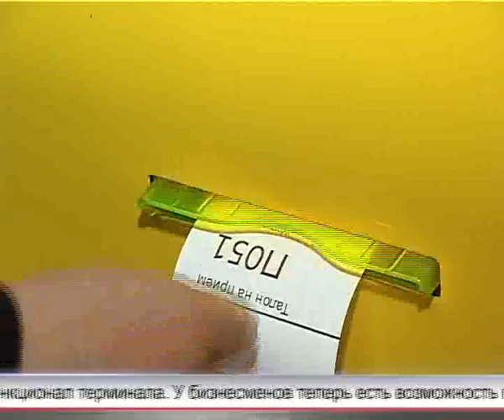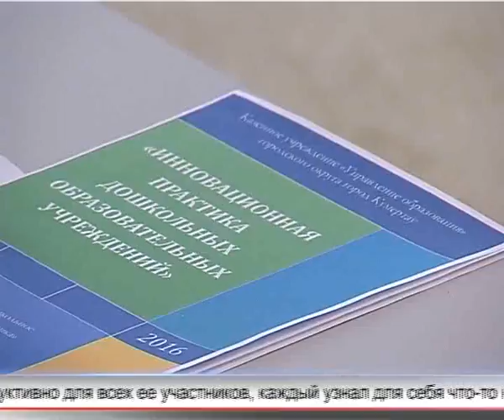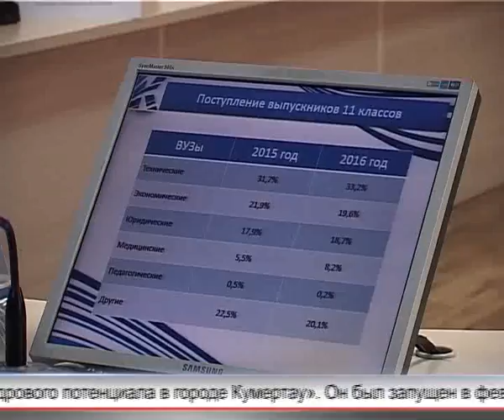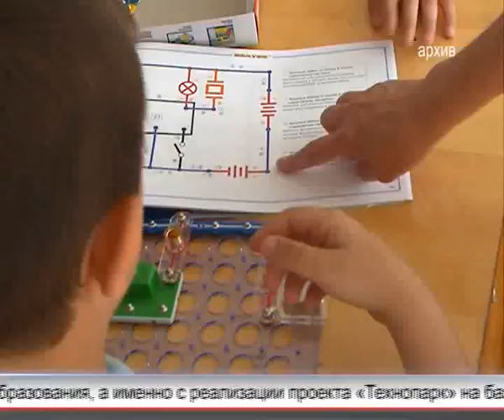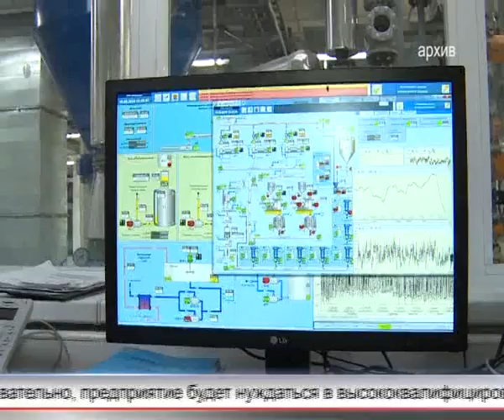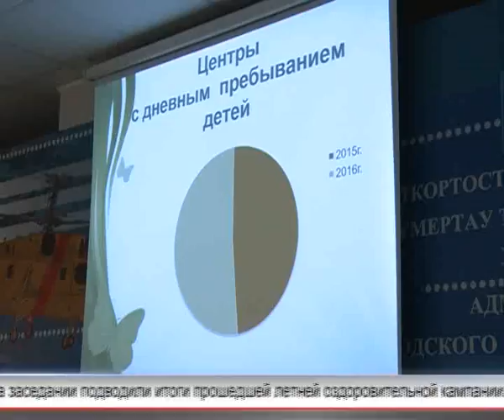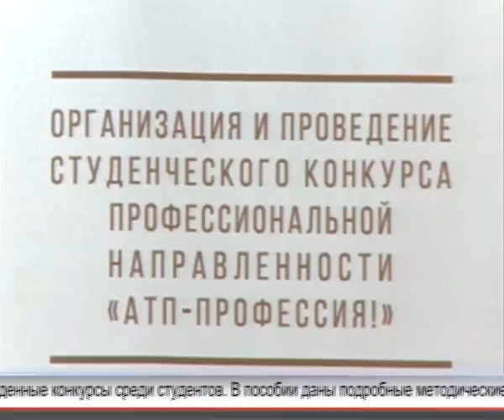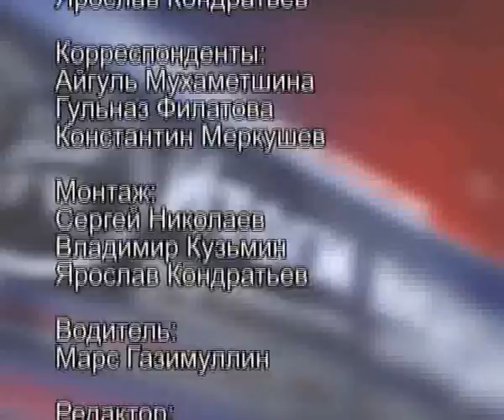Арис Итоги 23 10 2016